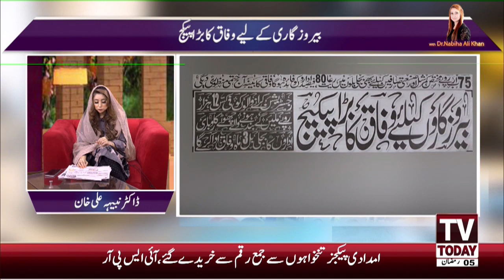Big ٖFederal Package for Unemployment | Bill for closed small businesses will be paid by Federation